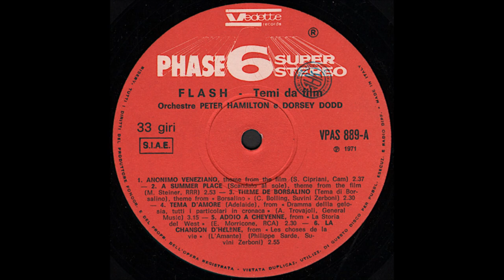Orchestre Peter Hamilton & Dorsey Dodd - Flash - Temi Da Film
Album nr. 562 -  Orchestre Peter Hamilton & Dorsey Dodd - Flash - Temi Da Film (1971)

Vedette Records, Phase 6 Super Stereo,  VPAS 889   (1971)

B1.Theme From "Lawrence Of Arabia" (Sabbia)
B2.Theme From "I Girasoli" (The Sunflowers)
B3.On A Clear Day (You Can See Forever)
B4.Airport Love Theme
B5.The Time For Love Is Anytime
B6.Colpa Di Un Borsalino (La Reussite)